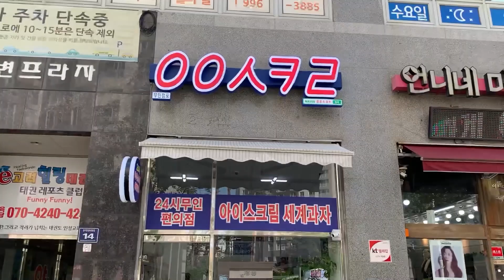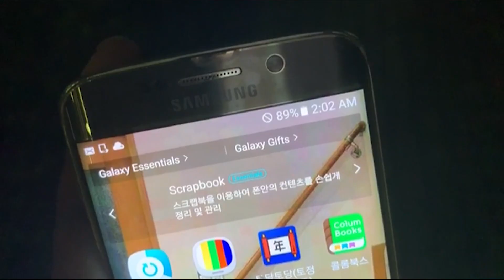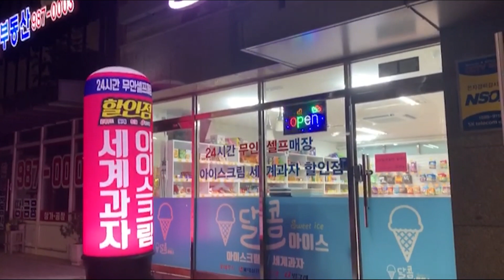24hrs self ice cream shop in Korea(subtitle)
In Korea, there are many unmanned ice cream shops opens for 24 hours.
Let's shop with me, and check it out

[BGM]
First Walk by GoSoundtrack